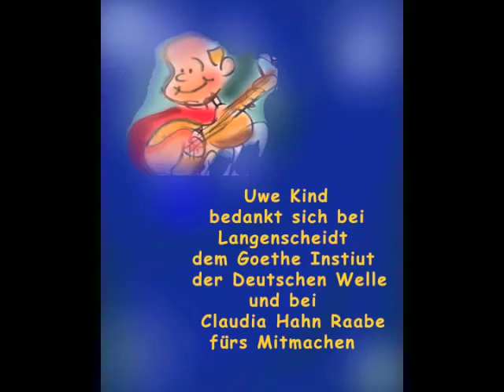Uwe Kind - Eine Kleine Deutschmusik - Wo haben Sie Deutsch gelernt?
Uwe performs 'Wo haben Sie Deutsch gelernt' from his book 'Eine kleine Deutschmusik'.

The book & CD are sold separately from Amazon.com, here: